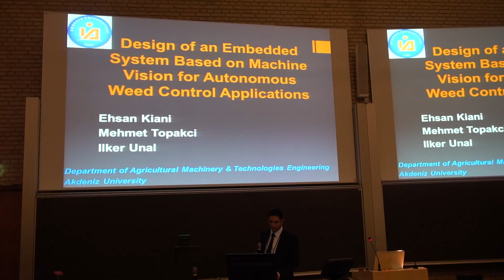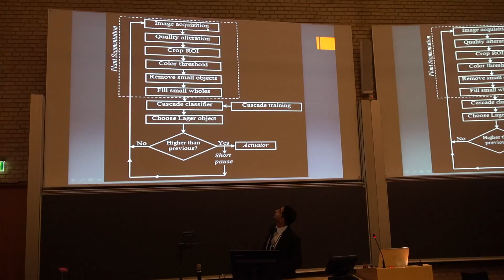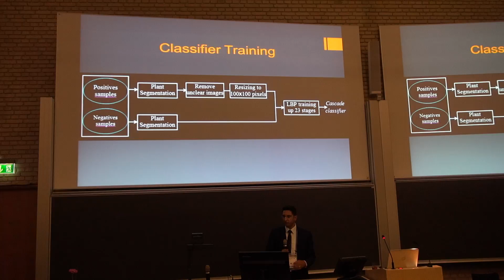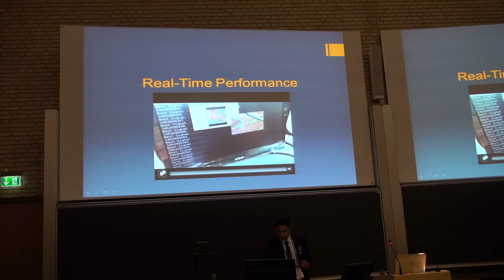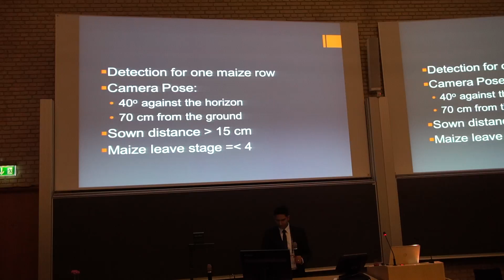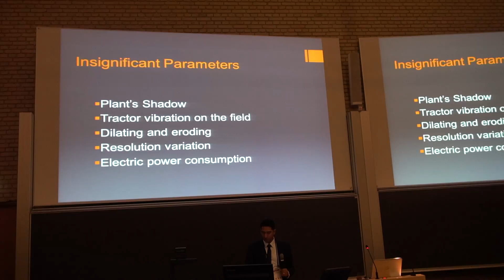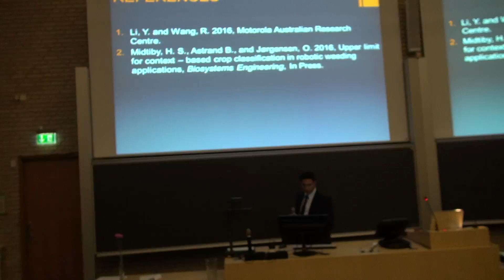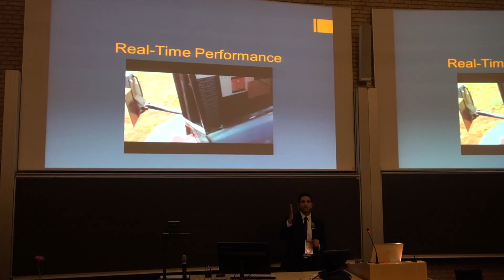CIGR2016 Talk - Design of an Embedded System based on Machine Vision...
Presenting Author: Ehsan Kiani Oshtorjani - Akdeniz University, Agricultural Machinery & Technologies Engineering , Turkey

Title:Design of an Embedded System based on Machine Vision for Autonomous Weed Control Applications

Description

Precision agriculture seeks modern technologies to lower the cost of automatic farming operations. This paper proposes a real-time crop detection system designed for an embedded autonomous weeding machine. The system uses a modern pattern recognition methodology implemented on a cost-effective portable hardware platform.

Maize seedlings do not have certain geometric pattern. Therefore, the proposed methodology employs advanced machine vision and learning techniques for irregular pattern recognition and object classification aligned for rapid field crop inspection. The algorithm is mainly based on Viola-Jones framework and optimizes the computational efficiency and response time over the parameters such as cultivator travel speed, weed emergence, lighting conditions, plant morphological and growth variation, camera view angle and height, and etc. All analysis process is performed on a single-board computer with an on-board camera.

Since maize breeders in Antalya prefer a commercially affordable within-row weeding machine, the proposed system is tested over a maize land. The weed/crop discrimination results of classifier training on a typical local crop row under a common lighting condition indicate a satisfactory performance for regular cultivator travel speeds.

Contributors

EHSAN KIANI OSHTORJANI (Agricultural Machinery and Technology Engineering Departmnet, Akdeniz University, Turkey), MEHMET TOPAKCI (Agricultural Machinery and Technology Engineering Departmnet, Akdeniz University, Turkey), ILKER UNAL (Technical Vocational School, Akdeniz University, Turkey)